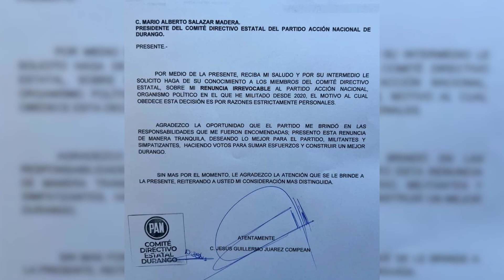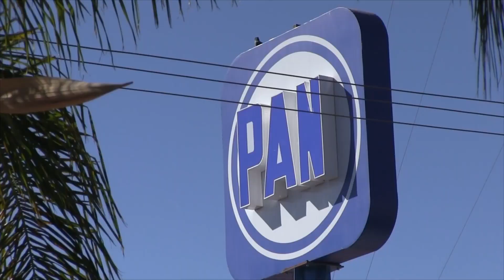Por cerrazón PAN perderá votos; puede irse a cuarta fuerza: Memo Compean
Tras oficializar su salud del Partido Acción Nacional (PAN), Guillermo Juárez Compean, dijo que se va con un mal sabor de boca por la postura de excluir que ha asumido el partido; sobre todo, con las bases, con las coordinadoras que son las que le dan votos. El excluir a la gente provocará que menos gente les de votos, por lo que se pueden ir hasta la cuarta fuerza política en Durango.